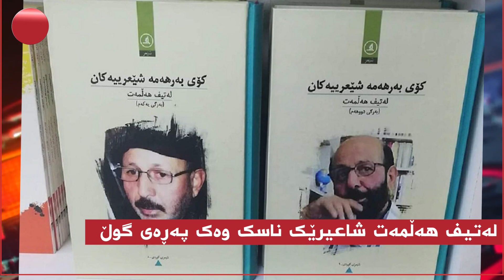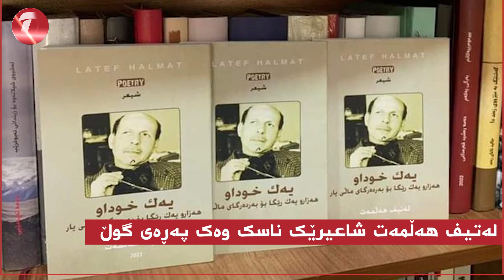لەتیف هەڵمەت شاعیرێک ناسک وەک پەڕەی گوڵ، یاخی وەک ڕەشەبا